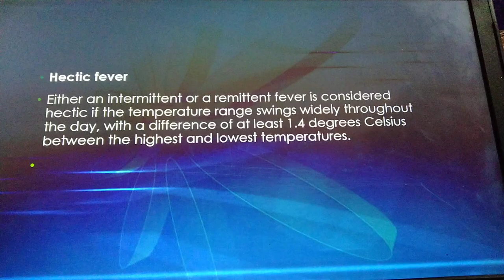types of fever